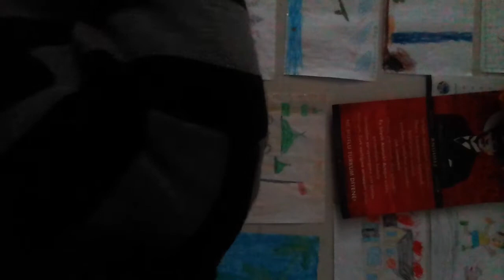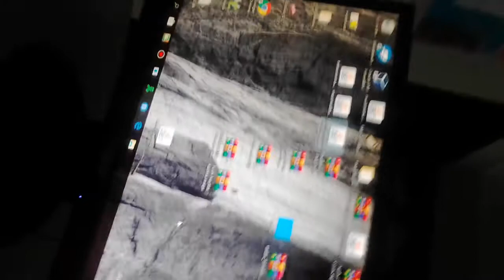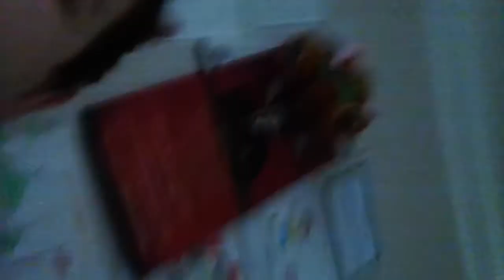Günaydın arkadaşlar sabah vilogu🌞🌞